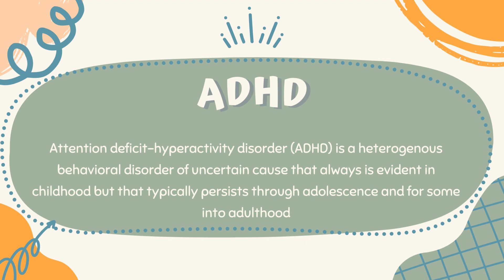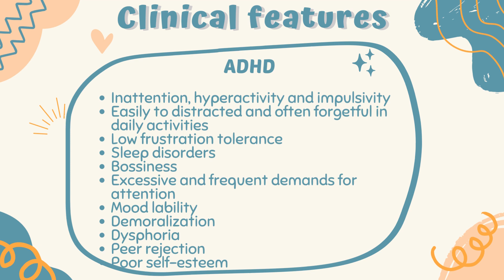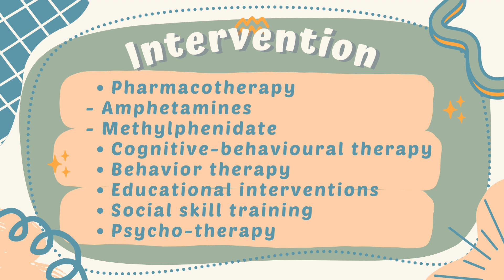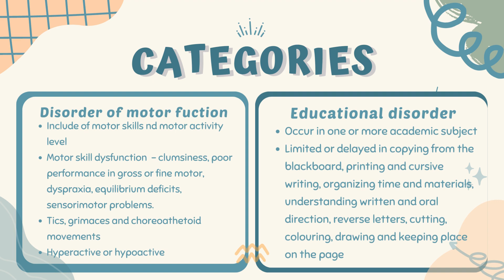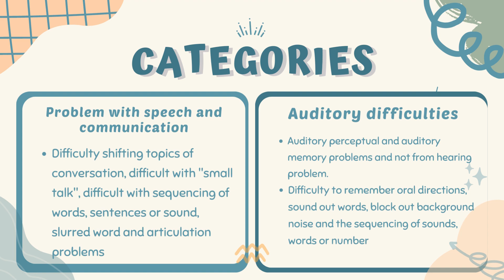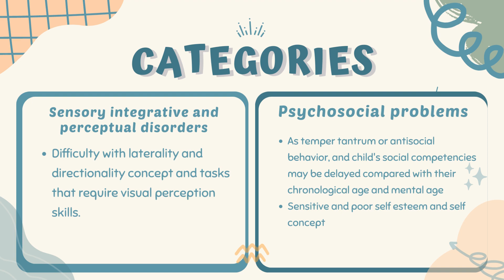ADHD & Learning Disability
Today’s video our therapist have talked on “ADHD And Learning Disability”

ADHD is an excessive amount of inattention, hyperactivity and impulsivity.